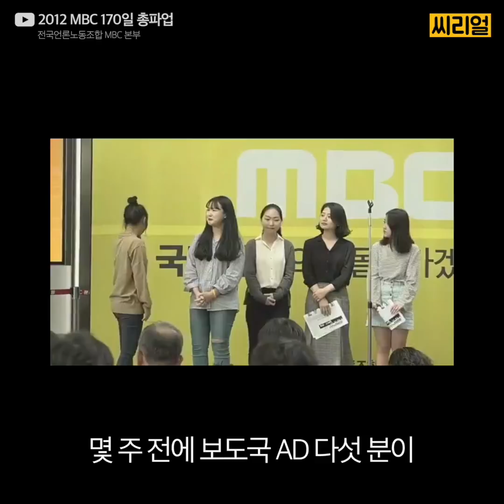[씨리얼 인터뷰] MBC PD에게 파업을 한 진짜 이유를 물어보았다 (with 권성민 예능국 PD)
입사하자마자 파업 170일 → 세월호 때 사과글 썼다가 정직 → 유배가서 만화 그렸다가 해직 → 복직하고 또 파업에 들어간
권성민 예능PD에게
대체 MBC 파업이 언제 끝나는지 물어보았다